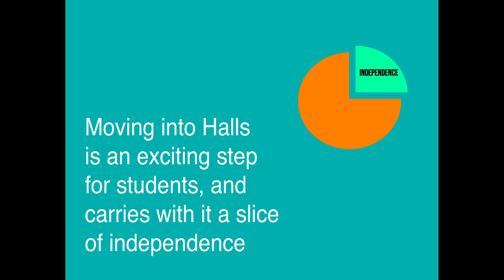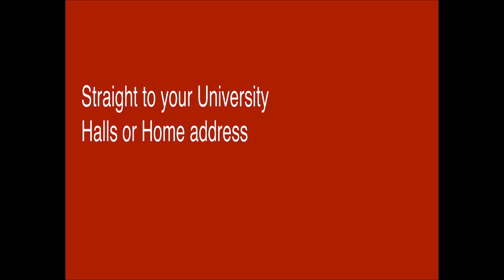FOOTAGECRATE TransitionBrushToWhite 1